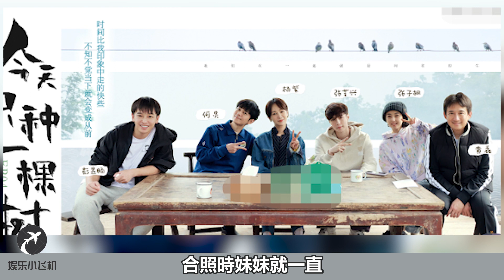張子楓自曝楊紫離開《嚮往》, 張藝興沒有送禮物的原因笑翻全場！没见过这么小气的人